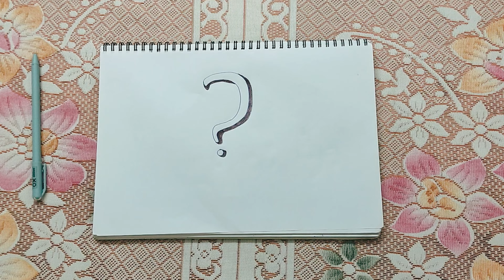THIS HAPPENED ON HIS BIRTHDAY 😖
*SOCIAL MEDIA HANDLE LINKS:- Instagram Twitter LinkedIn Facebook

Drone Footage:- Ayushman Saini